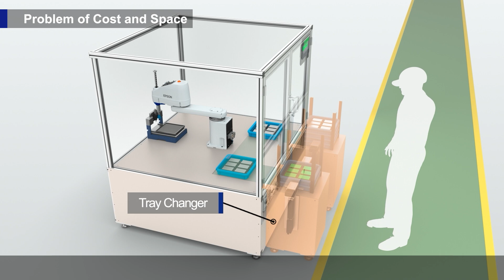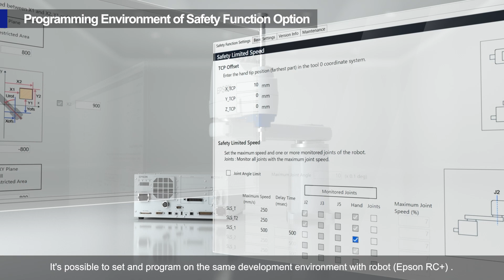Epson Robots Safety Function Option - Solution for “Safety”, “Productivity” and “Cost” issues -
In conventional production lines, it was necessary to stop the equipment when workers intervened to feed materials.
To ensure worker safety, it was also necessary to purchase ancillary equipment and to consider the space required to install such equipment.
The safety function option for Epson robots simultaneously solves such production site concerns of “Safety”, “Productivity”, and “Cost”.